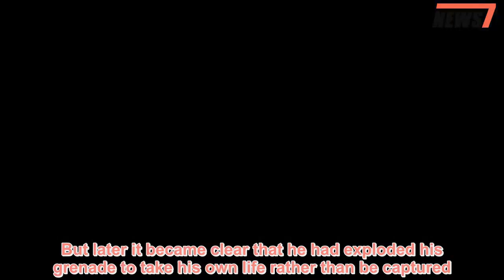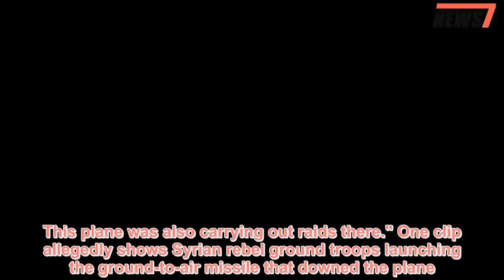Downed Russian pilot blows himself up to avoid capture by jihadis - 247 News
ADOWNED Russian pilot yelled, "This is for our guys!", before killing himself with a grenade to avoid capture by jihadists, it was reported today.Major Roman Filipov ejected from his stricken Sukhoi 25SM over Syria after being hit with a surface-to-air missile.Rebels opened fire on him as he parachuted to the ground but he managed to land safely, new footage is said to show.The 33-year-old pilot, who was still in radio contact with his Khmeimim base, is reported to have shot dead two rebels with his Stechkin handgun as fanatics closed in on him.But realising his situation was hopeless, he pulled the pin on his grenade to kill himself after rebel footage captured him yelling: "This is for our guys." Filipov, from Vladivostok, has been posthumously nominated for the Kremlin’s highest honour, the Hero of Russia, it was reported.Earlier reports suggested Filipov had been captured by rebels and separately that he had been killed in fighting.But later it became clear that he had exploded his grenade to take his own life rather than be captured.Syrian and Russian forces were reported to be on the ground at the scene of the incident aiming to retrieve the pilot’s remains.Russia's defence ministry confirmed the pilot had been shot down, saying: "A Russian Su-25 aircraft crashed during a flight over the Idlib de-escalation zone."The pilot had enough time to announce he had ejected into the zone, under the control of al-Nusra Front fighters.The pilot was killed in fighting against terrorists." Russian aircraft supporting Assad's army have been targeting Syrian rebels in the area of Idlib province.Rami Abdel Rahman, head of the Syrian Observatory for Human Rights, said: "Rebel factions shot down a Sukhoi 25.The Russian pilot came down in a parachute, before being captured." The Syrian opposition had shown on social media what they said was the wreckage of the plane and the body of the pilot surrounded by rebels.They said the downed warplane was one of the planes used to target civilian convoys fleeing along a major Syrian highway from villages that the army and foreign militias had overrun.Abdel Rahman added: "There have been dozens of Russian air strikes in the area over the past 24 hours.This plane was also carrying out raids there." One clip allegedly shows Syrian rebel ground troops launching the ground-to-air missile that downed the plane.The Kremlin did not immediately respond to the reports, but it was likely the attack would spark a furious response from Moscow.Russian air force losses have been rare since it began its Syria campaign in September 2015.Two Russian fighter pilots were shot at as they parachuted to the ground after their jet was brought down by Turkish F16s in 2015.They had allegedly ignored repeated warnings they were invading Turkish airspace.Opposition groups have in the past shot down Syrian planes, but rarely those of the Russian army.In August 2016, five Russian soldiers were killed after their helicopter was shot down by rebel gr